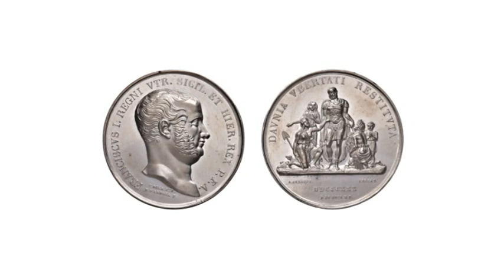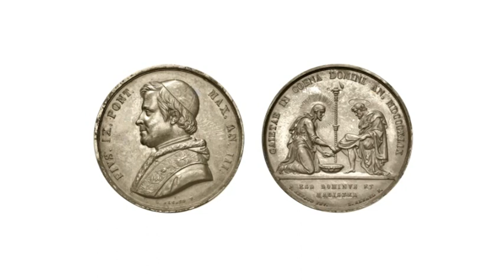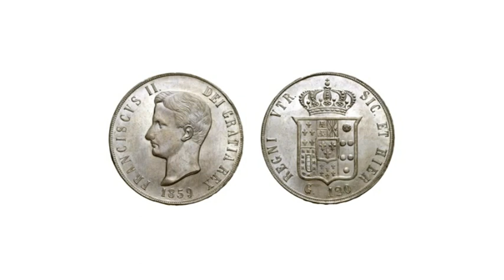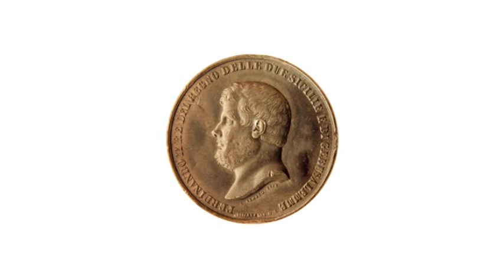Luigi Arnaud, incisore medaglista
Luigi Arnaud era nato nel 1817 ed è morto nel 1872